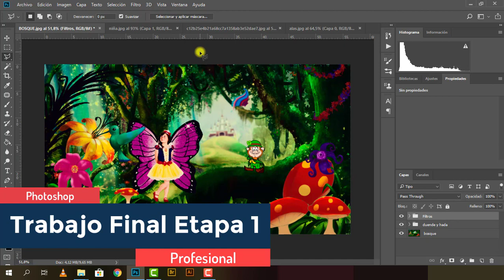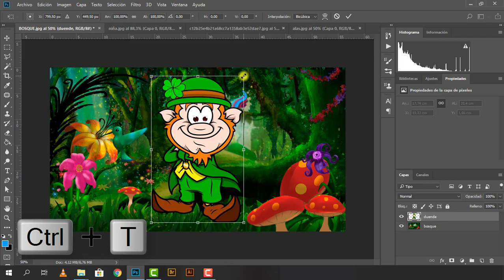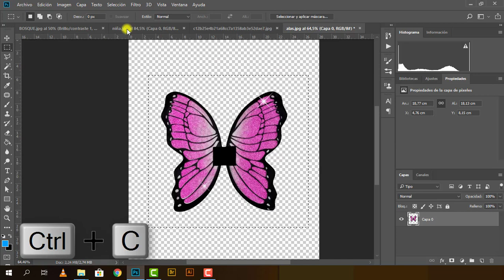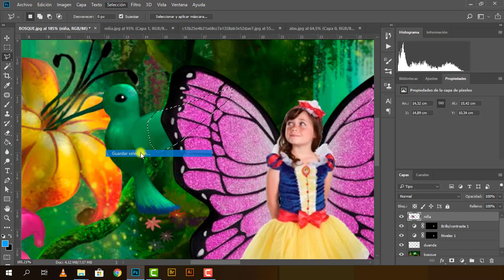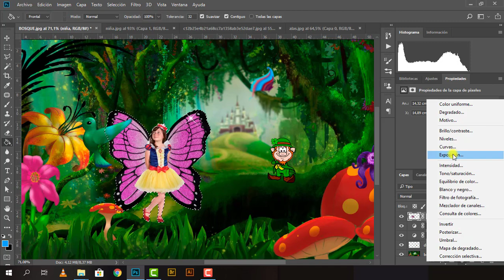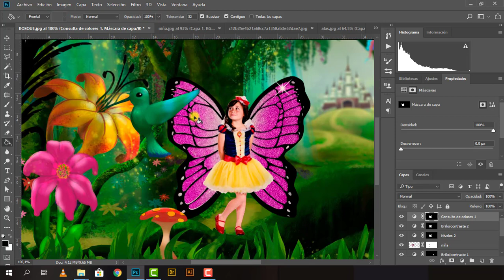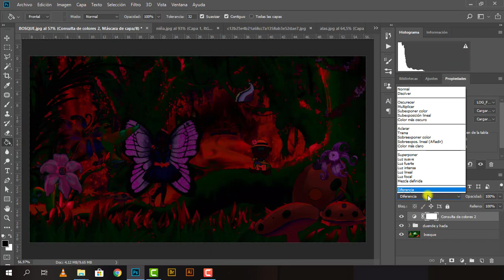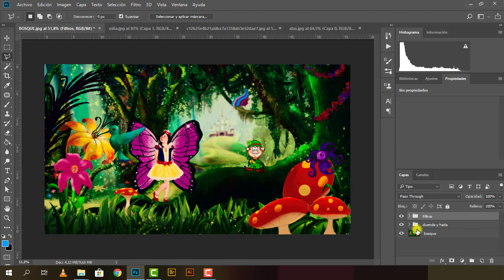PHOTOSHOP PROFESIONAL DESDE CERO (CAP 13 TRABAJO FINAL PRIMER PARTE)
Curso Completo de Photoshop Profesional desde cero, aplicando desde lo más básico a los más complejo. Espero que les guste, y si quieren saber más o si les gustaría que realice algún vídeo sobre algún tema me lo pueden dejar en los comentarios.